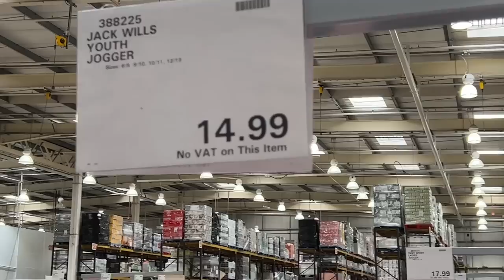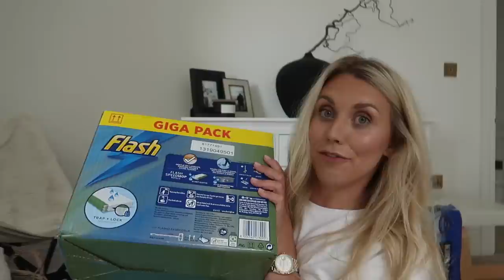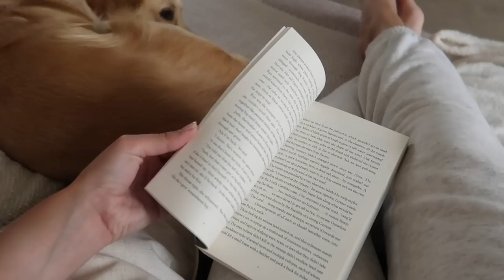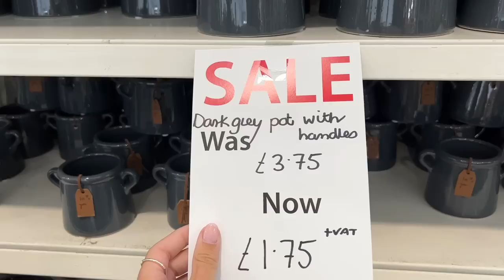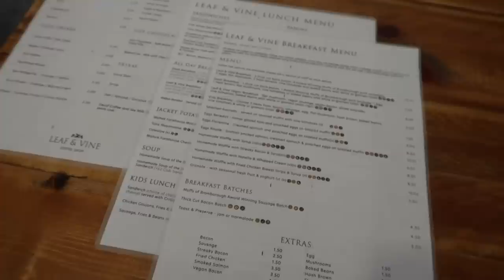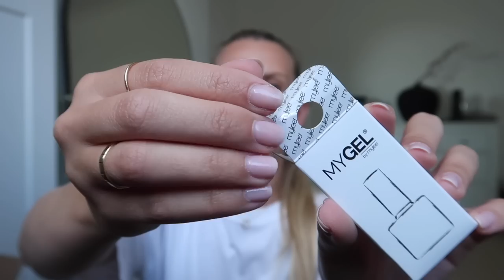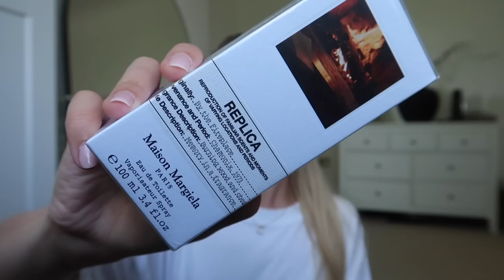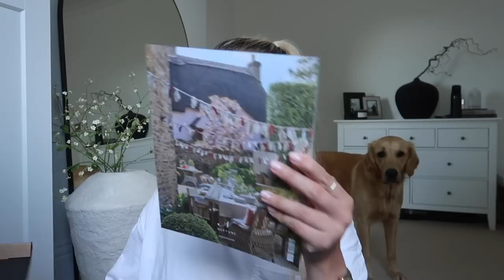WHOLESALE SHOPPING | Costco, Amazon & Inspirations Wholesalers Haul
Bit of a different one from me today guys, hope you enjoy coming shopping with me... to WHOLESALERS! Xx

SHOPPING LINKS

Amazon Leggings
Levi 501 Jeans
Linen Like Shorts
CK Bra
White summer dress
New Balance Cap
New Balance Trainers
Polaroid Album
101 Essays Book
Mylee Gel
Replica By The Fireplace fragrance
5 minute journal
Deep Sleep Pillow Spray

0:00 Intro
3:16 Costco Shop
11:14 Clean & Organise
17:04 Inspirations Wholesale
28:28 Amazon Haul